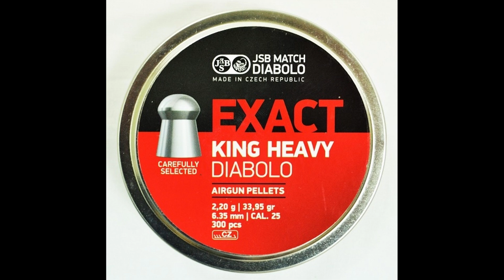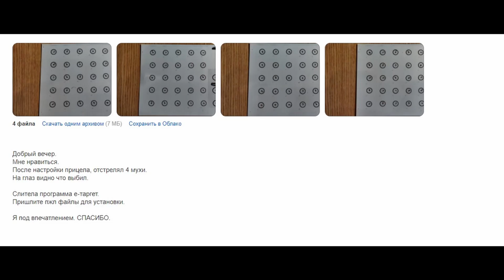Топ 5 мифов о пневматике